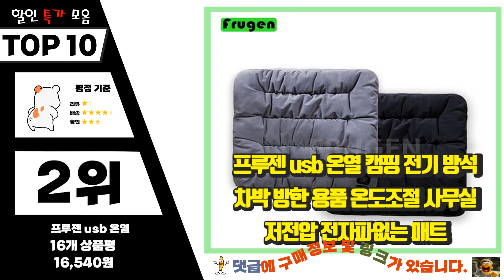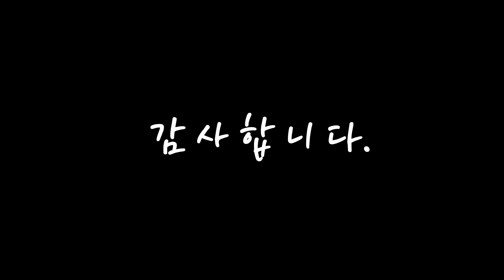온열방석 여러분이 찾는! 추천해드려요 추천 TOP10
❤️❤️❤️여러분이 찾는! 온열방석 추천해드려요❤️❤️❤️

[00:06]
10위. #[코스트코]독일 보이로 전기 방석 - 허스키 다크 / NEW 22년 / 반짝세일 / 최고75도 안전시스템, 다크그레이, 단일사이즈   [38,700원]

[00:11]
9위. 온열방석 전기방석 의자 온열매트 등받이 의자쿠션 의자용 전기 장판 선물 추천, 그레이 [33,890원]

[00:17]
8위. 굿모닝웰빙 부드럽고 포근한 따뜻한 발방석 발전용 극세사 온열방석 전기방석 발 발열 보온 발방석 발목보호 발난로 발보온, 45 X 45cm, 호피 [20,590원]

[00:22]
7위. 보이로 전기방석 히팅패드 휴대용 캠핑용 온열매트 사무실전기방석, 다크그레이 [39,700원]

[00:28]
6위. 디즈니 usb 온열 전기방석 1인용, 네이비 [11,300원]

[00:33]
5위. 곰표한일 이노크 절전형 전기 방석, 1인용(45 x 45 cm), 펭귄 핑크 [18,800원]

[00:39]
4위. 캠프365 애니방석 휴대용 USB 1인용 전기 카본 방석 안전한 탄소 방석 여행 사무실 야구장, 크림화이트 [19,900원]

[00:44]
3위. 한일전기 극세사 전기방석, 별무늬 네이비, 1인용(45 x 45 cm) [20,420원]

[00:50]
2위. 프루젠 usb 온열 캠핑 전기 방석 차박 방한 용품 온도조절 사무실 저전압 전자파없는 매트, 그레이 [16,540원]

[00:55]
1위. 비타그램 USB 온열방석 VG-WS100, 45 x 45 cm [15,340원]